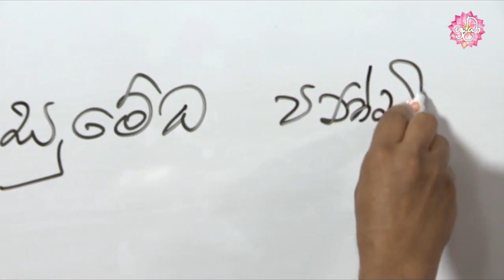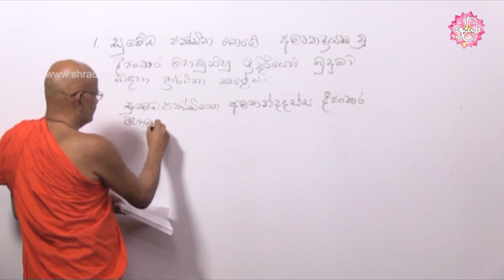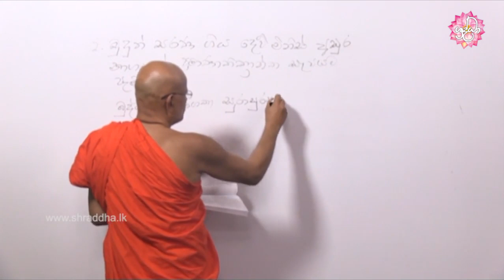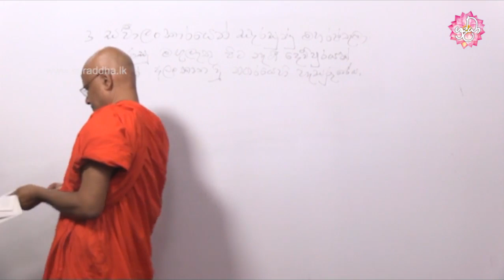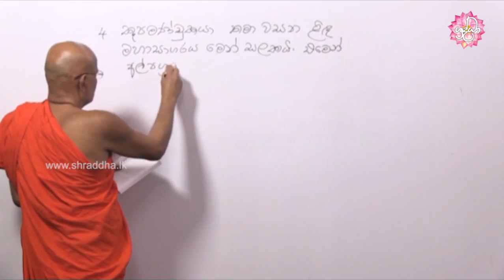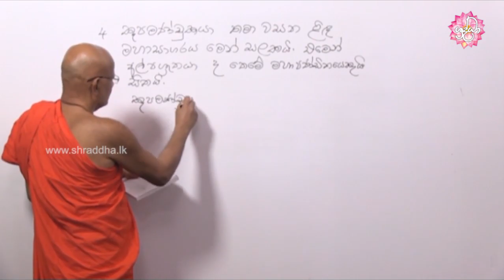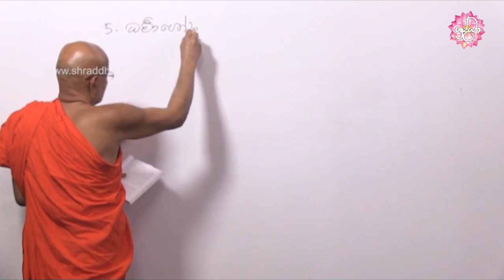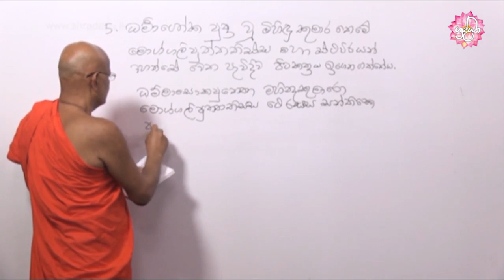අපේ පාලි පන්තිය 188 | Learning Pali Language